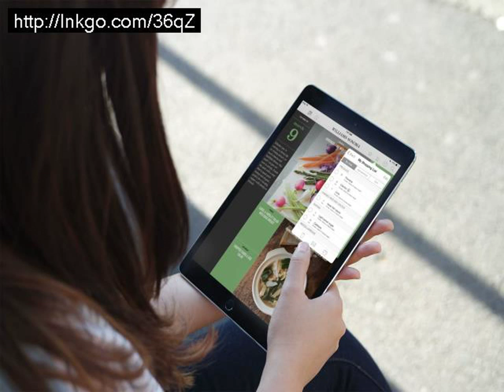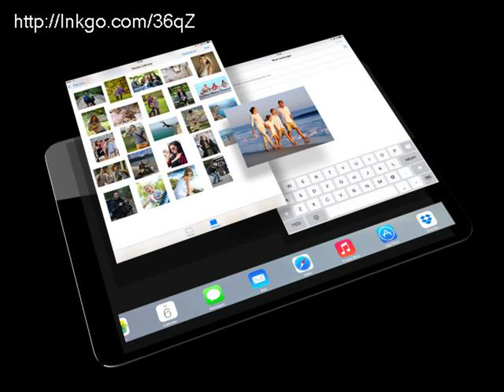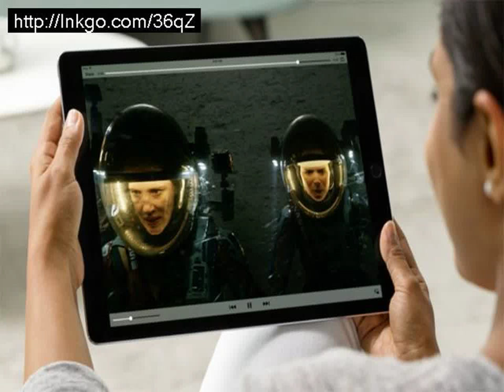Macrumors buyers guide